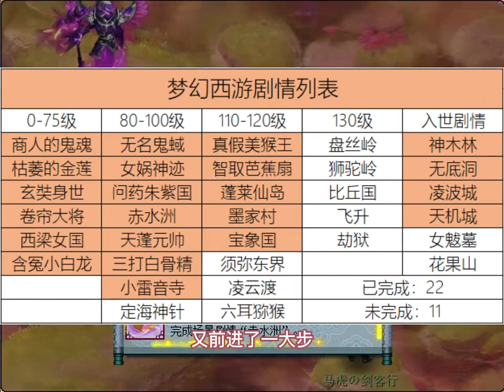在大唐面前没有过不了的剧情！我为DT代言！